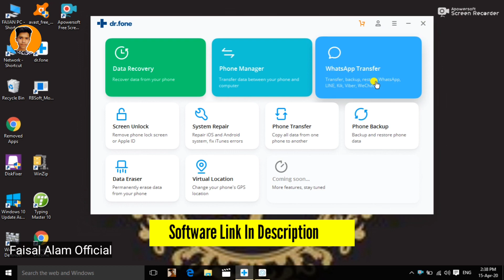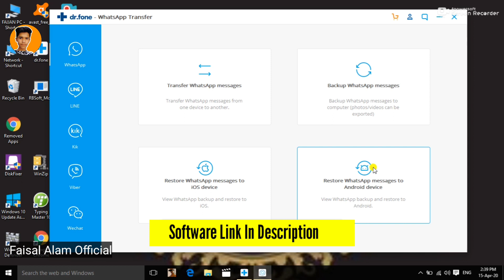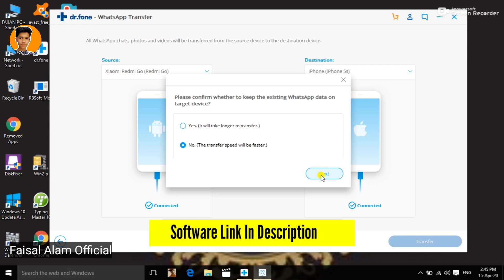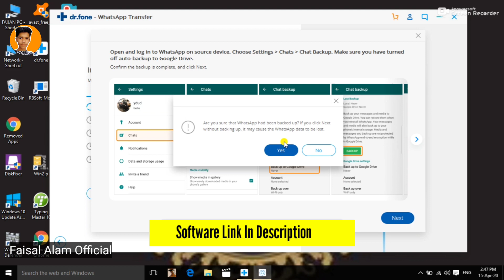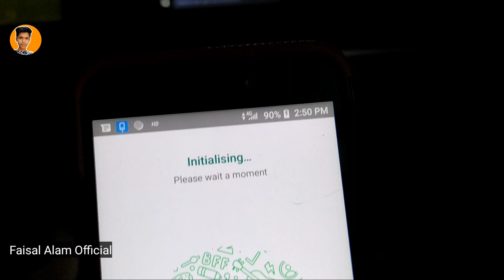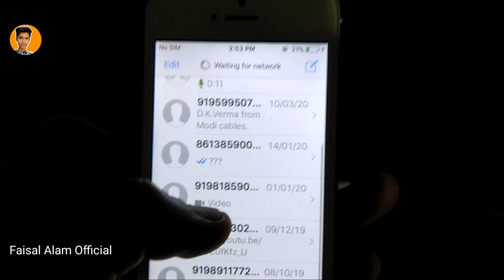Transfer WhatsApp Messages To A New Phone | Full Review Video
This tool can help you transfer WhatsApp messages from iPhone/iPad/Android to iPhone/iPad/Android directly, backup WhatsApp to PC in 1 click, and restore WhatsApp backup to new iPhone or Android.

whatsapp transfer , transfer whatsapp from android to iphone